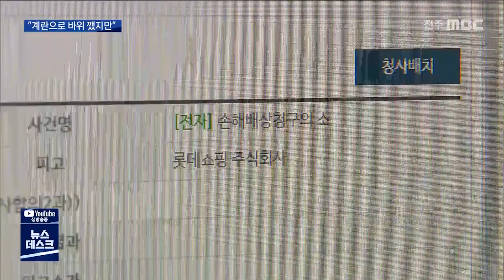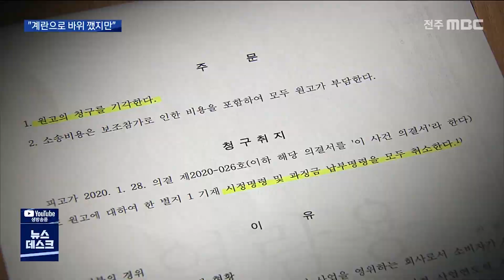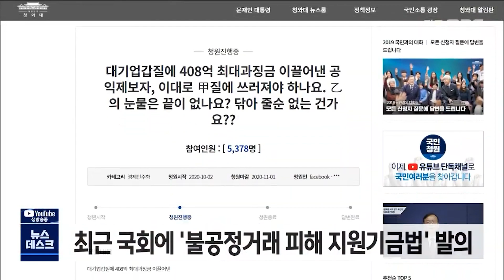[뉴스데스크]'롯데마트 갑질'에 판정승.. 100억 피해는 어떻게 | 전주MBC 210808 방송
유통 대기업의 갑질을 제보해
과징금 400억 원을 이끌어낸 육가공업체가
있습니다.

하지만 대기업이 연이어 소송을 제기하면서
손해배상 절차는 문턱조차 밟지 못해
수년째 부도를 걱정해야 하는 상황입니다.

완주의 한 육가공업체가 롯데마트로부터
100억대 피해를 봤다며 제기한 민사소송.

하지만 이 재판은 4년이 다 되도록
제대로 열린 적이 없습니다.

이 손해배상청구소송은 지난 2012년부터
3년에 걸친 롯데마트의 갑질이 발단이었습니다.

삼겹살 할인행사를 한다며 납품단가를
후려치고, 납품업체 직원들에게 일을 시키고도 일당을 쳐주지 않았습니다.

갑질 피해액은 109억 원, 피해업체는
법정관리에 들어갔습니다.

공정거래위원회가 조사를 시작한 지 4년 만인 재작년 롯데마트에 400억대 과징금이
부과됐지만 피해 업체에게는 한푼도 돌아가지
않았습니다.

과징금 전액을 국고로 귀속시키는
현행법 때문입니다.

윤형철 / 피해업체 (주)신화 대표
"대형로펌을 선임해서 소송을 최대한 끌고
저희가 대응한다고 하더라도 누가 도와주는
사람이 없어요. 또 전속고발권을 공정위가
가지고 있어서 어떻게 보면 저희가 사기를
당해도 고소할 수가 없어요."

그런데 롯데마트 측은 공정거래위원회의
과징금 결정에 곧장 불복해 행정소송을
제기했습니다.

얼마 전 법원은 과징금 부과가
타당했다고 보고,롯데마트 측의 소송을
기각했지만,

피해 업체는 재판 내내 1년이 넘는
시간을 허비한 셈이 됐습니다.

문제는 지금부터입니다.

롯데마트가 불복 소송을 또 제기할 수 있고,
손해배상소송을 맡은 재판부가
행정소송 확정판결을 지켜보자며 재판을
미룰 가능성이 높기 때문입니다.

"(민사소송도) 1심, 2심, 3심 하면 또
수년 간을 끌 수 있어요. 이게 몇년이
될 지 몰라요. 정말 계란으로 바위를
수없이 깼는데도 아직도 더 깨야 한다..
그러니까 너무나도 참혹한, 너무나도
답답한.."

지난 5년 동안 공정위가
걷은 과징금은 2조 원.

이 과징금을 갑질 피해를 입은 기업을
지원하는 데 쓸 수 있도록 하자는 입법안이
최근 국회에 발의된 상태입니다.